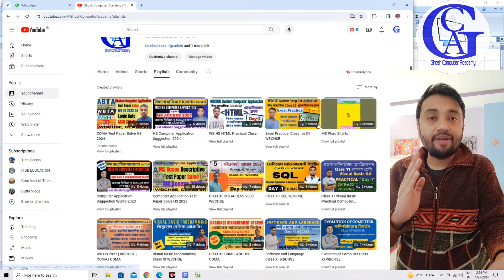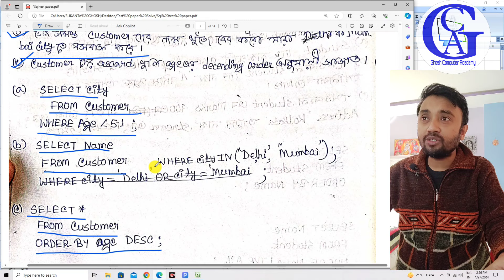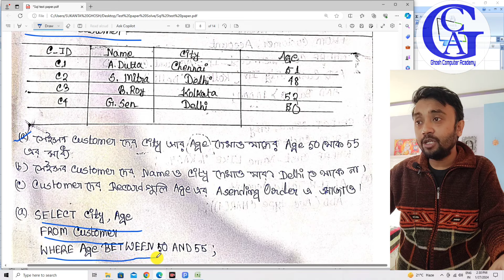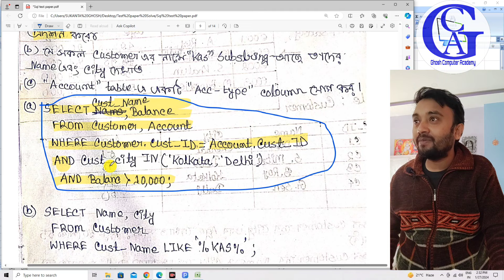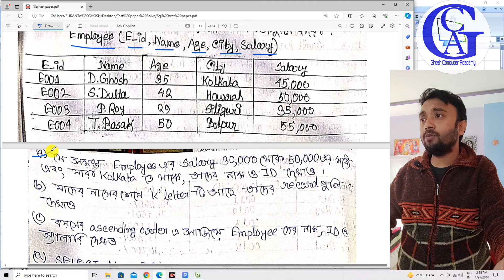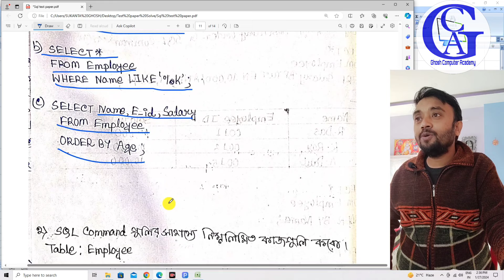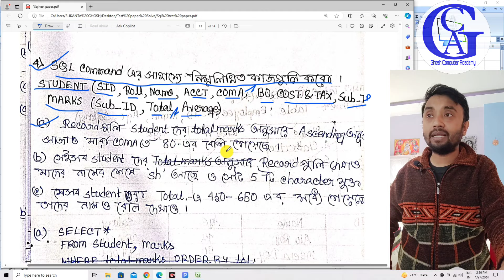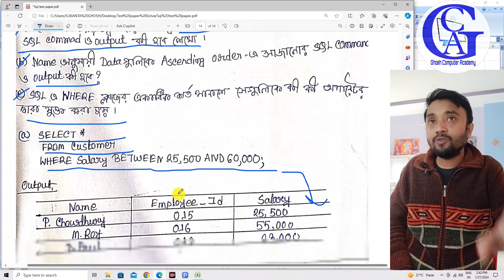SQL Test Paper Solve 2024 | DBMS | Modern Computer Application | WB HS SQL Test Paper Solve 2024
ABTA SQL SOLVE | SQL TEST PAPER SOLVE | WBTA SQL | WBHA SQL |

HS 2024 ABTA Test Paper Modern Computer Application SQL solve
CLASS 12 SQL | CLASS 12 DBMS DESCRIPTIVE | WBHS CLASS 12 | SQL SOLVE

My Playlists for Class XII WBCHSE are...